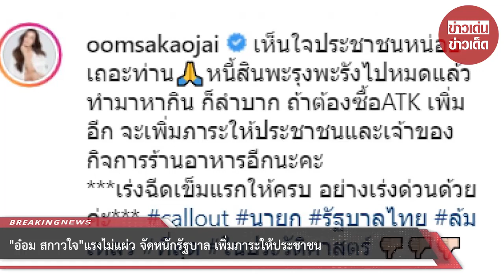อ๋อม สกาวใจแรงไม่แผ่ว จัดหนักรัฐบาล เพิ่มภาระให้ประชาชน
ขอบคุณข้อมูล:
ขอขอบคุณข้อมูลจาก: